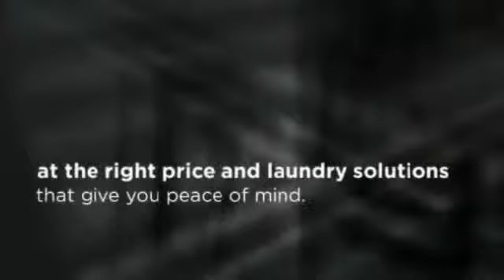Dryers For Care Homes Scotland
Thain Commercial stands out for the level of dedicated and friendly service we give our customers. We cover all aspects of service providing you with the best commercial products  at the right price and laundry solutions that give you peace of mind.

Also see our videos -